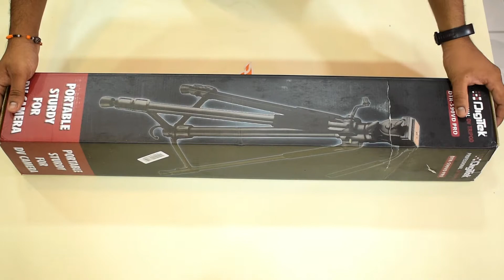Best Budget Tripod Create For YouTube Videos // DigiTek DTR-590VD PRO PROFESSIONAL Tripod Review🔥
Dosto is video paar maine DigiTek DTR-590VD PRO PROFESSIONAL Tripod kei baremei bataya hei jo aplogoko kam mei ayeaga Youtube videos banane mei.Or vi boht sare details bataya hei.Full Honestly Rewiew bataya hei to agar tripod ko kharidna hei mane link de diya hei uhapar jakar ap kharid saktei hei. Dosto ap logo mera channel pe suagat he..agar apne avetak is channel ko SUBSCRIBE nahe kiya hey to jarur SUBSCRIBE kegea qki apke leya mey asa..trick,computer,mobile ka video  karte rata hu

Mount Adapter for Mobile Phone

Simpex 1200 Tripod